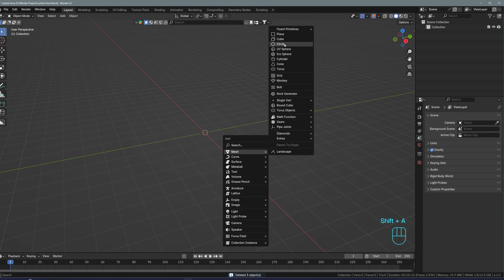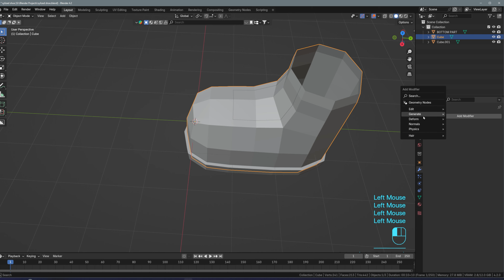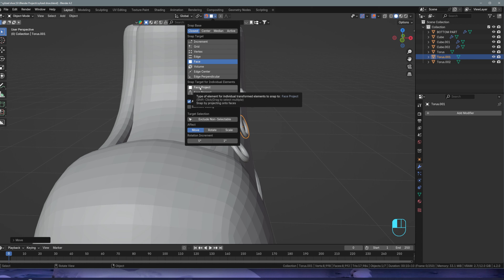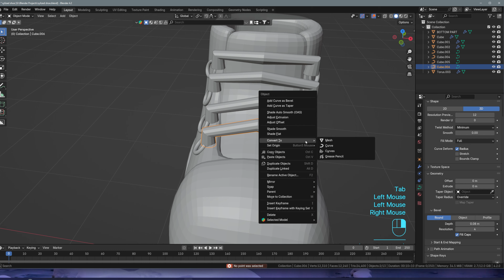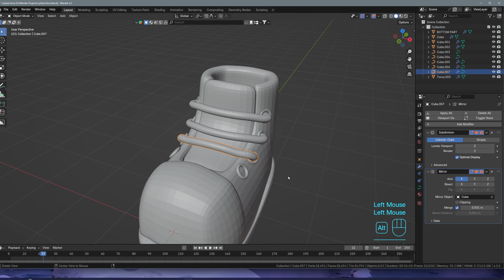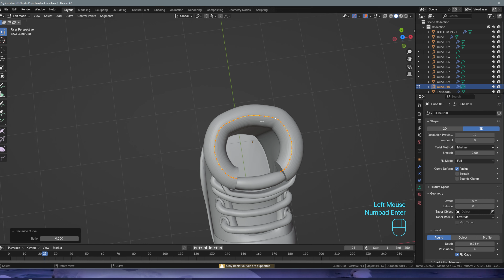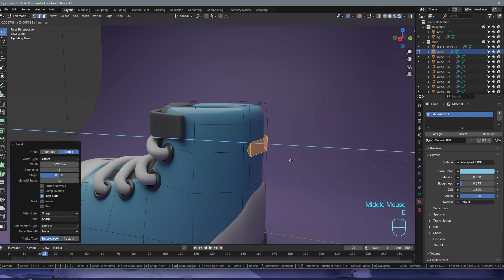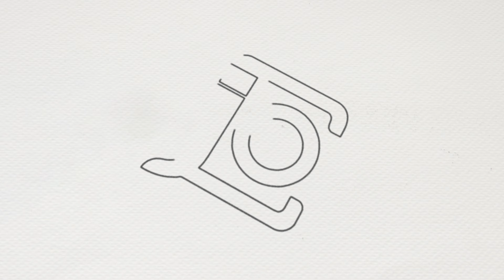Modeling Stylized Shoes in blender - 134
Saltwater Tank

Fluval Evo Tank 13.5 galloon:

Carib Sea Arag-Alive Substrate:

MagTool ATO System:

M-50 Protein Skimmer: